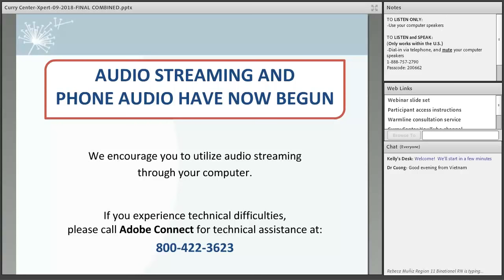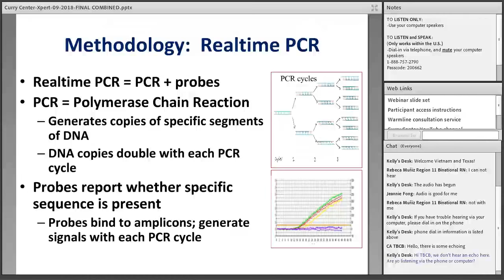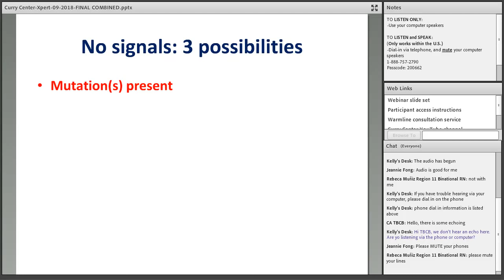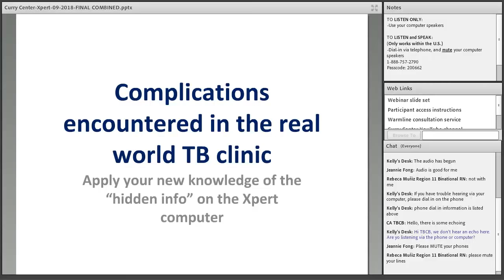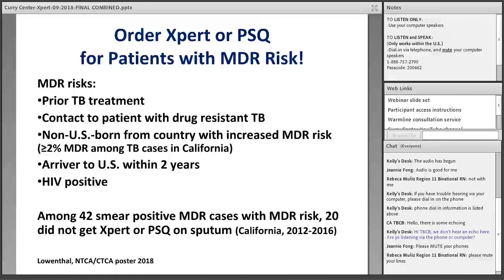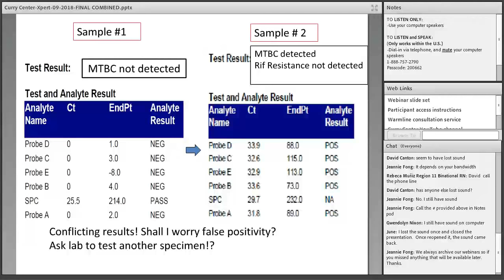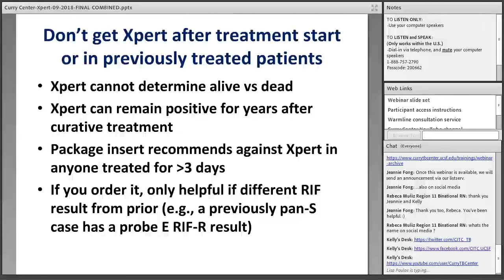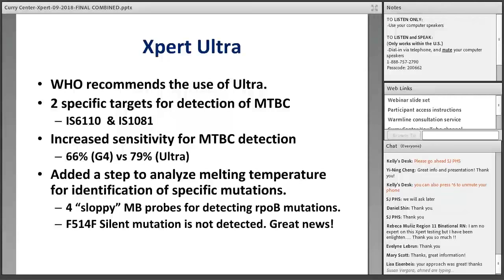Experts on Xpert: A Laboratorian and a Clinician Discuss Interpretation of Xpert MTB RIF Results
This recording of Experts on Xpert  A Laboratorian and a Clinician Discuss Interpretation of Xpert MTB RIF Results webinar took place on September 26, 2018.

This edited 85 minute training was created for physicians who diagnose and treat patients with TB. The webinar may also be of interest to microbiologists. The webinar content is more advanced, and does not spend time on the basics.

Additional information about this training and handouts of the training materials can be found